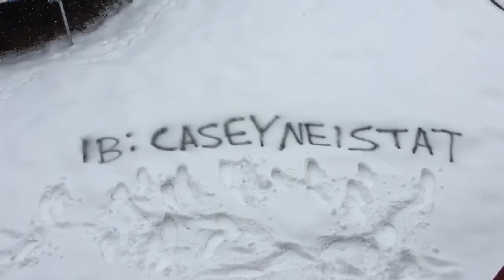Extreme Couch Skiing 2016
This is our first video. It was inspired by Casey Neistat. 01-31-16